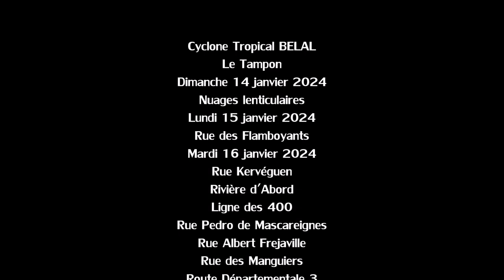Cyclone et tempête à proximité de La Réunion - Saison cyclonique 2023-2024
Retour sur la saison cyclonique 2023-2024 dans le bassin océan Indien sud-ouest avec deux des trois systèmes dépressionnaires qui ont affectés l'île de La Réunion :

- le Cyclone Tropical BELAL qui passait sur l'île lundi 15 janvier 2024 à 16 heures locales au stade de cyclone tropical ;

- la Forte Tempête Tropicale CANDICE qui transitait à 190 km au sud-est de l'île mercredi 24 janvier 2024 vers 16 heures locales au stade de dépression tropicale.